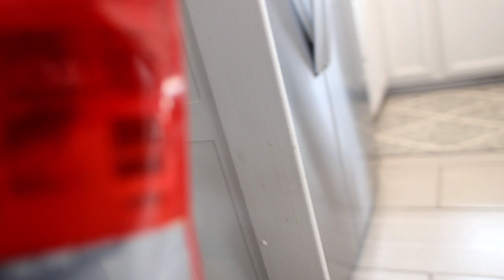Dog Scratching At Cabinet Door For Beef Jerkey 🐕 Lhasa apso & Yorkshire Terrier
Dog Scrathing At Cabinet Door For Beef Jerkey 🐕 Lhasa apso & Yorkshire Terrier
Gracie the Yorkie Puppy and Geno the Parti Yorkie are sleeping on the bean bag chair that they both love so much in my office. Geno is the newest addition to our family but I think he is growing on our Gracie and Meeko the Lhasa Apso.
Yorkie Puppy Growling & Protecting Her Cookie 🍪
Yorkie Biting Daddy's Ears Off! 🐕👂
3 Puppies - Beautiful Yorkie and Lhapsa Apso & New Parti Yorky Yorkie dog going insane because she want's the squeaky toy.

This beautiful little three-year-old yorkie puppy loves playing in grounding in biting in playing tug-o3 Puppies - Beautiful Yorkie and Lhapsa Apso & New Parti Yorky Yorkie dog going insane because she want's the squeaky toy.

This beautiful little three-year-old yorkie puppy loves playing in grounding in biting in playing tug-of-war with daddy. Let's not forget our other dog Meeko.

Meeko is a last app so in he is a playful loving caring happy joyous dog with a beautiful little underbite.🙊

Funny yorkie growling and barking for toy Daddy Playing with his Cute Yorkshire Terrier Puppy Dog - Growling Toy Yorkshire Terrier Puppy Growling and Playing with Daddy & the Dog Toy. Gracie is a good yorkie puppy Dog. Yorkie and Lhasa Apso

Claw Machine Big Win Toy Prize Plushie for My Yorkie Puppy Dog while paying the crane game.